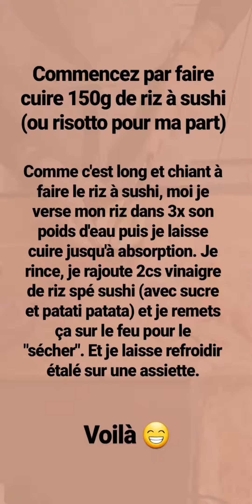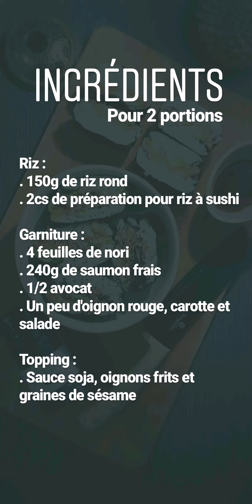Onigirazu saumon avocat crudités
🍙 Recette 🍙
Onigirazu saumon avocat et crudités

😱 Vous étiez plus de 90% à ignorer cette folie culinaire ultra simple à réaliser !!!

L'onigirazu c'est LE sandwich version suchi, vous pouvez mettre absolument touuuut ce que vous aimez dedans en plus 😋

Alors qui veut tester ?

Quantités données dans la vidéo pour 2 portions
📊 Macros par portion
NRG : 560kcal 🔅 P : 32g 🔅 L : 20g 🔅 G : 62g